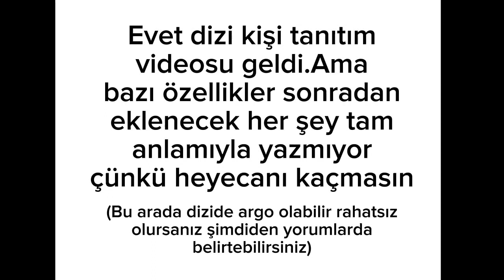Yorumlarınızı bekliyorum -Elina